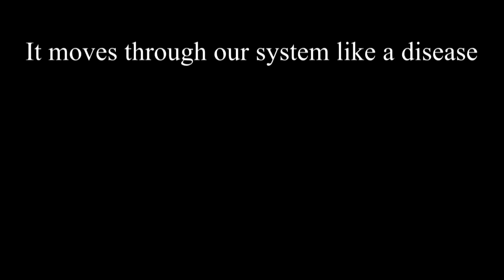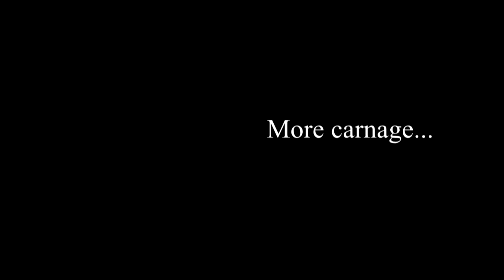Central California Duck Hunting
This is another Video from Cen Cal Waterfowl

These are a few hunts filmed over the 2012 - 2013 Waterfowl season. These hunts were filmed throughout the state of California primarily on public refuges.

Be sure to Like our Facebook page, and give us your feedback!! - Search - Cen Cal Waterfowl. and click LIKE!